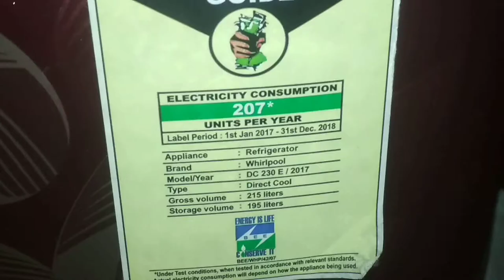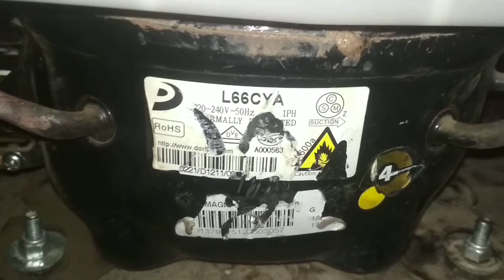Whirlpool DC230 E cooling problem we repair call only Mumbai 9324368160